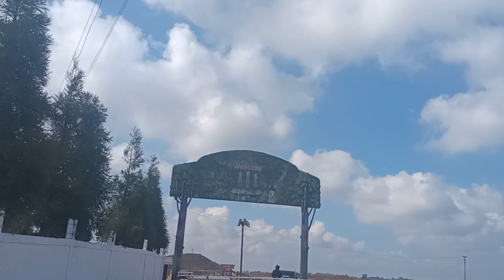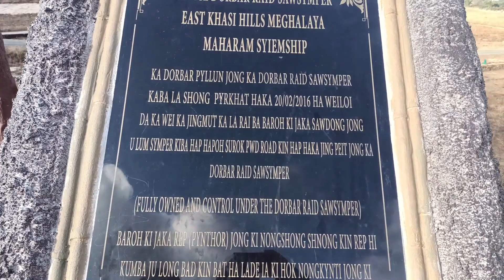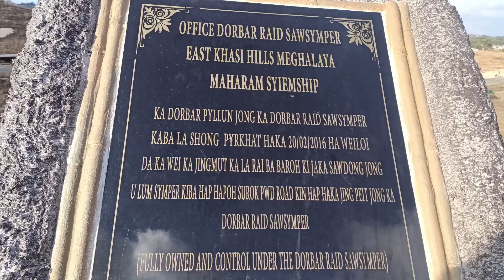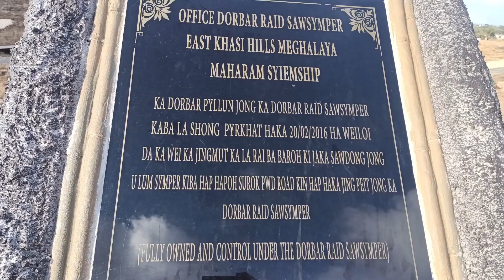Leit peit ia i parad ba tylliat khaw ha trai u Lum Symper